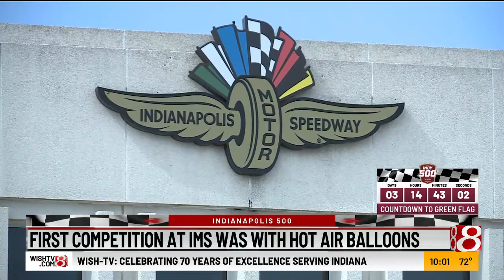The first race at IMS featured hot air balloons, not cars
The first competition at the Indianapolis Motor Speedway was a gas balloon endurance race and not a ground race on the track.